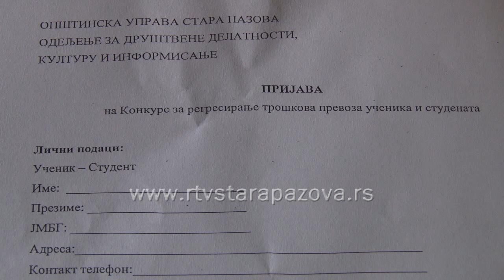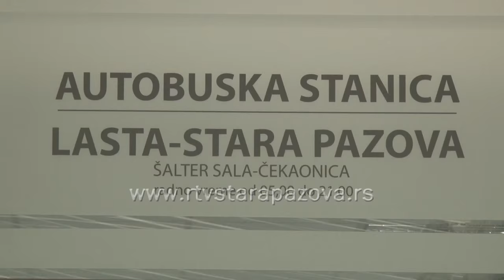Regresiranje prevoza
U predstojećojoj školskoj godini učenici i studenti iz staropazovačke opštine koji školu ili fakultet pohađaju van teritorije Opštine Stara Pazova, će plaćati 60 posto cene mesečne karte za prevoz, Opština Stara Pazova snosiće 40 procenata, a učenici koji putuju u škole u Staru Pazovu, plaćaće 20 posto cene, dok će opština regresirati 80 procenata.